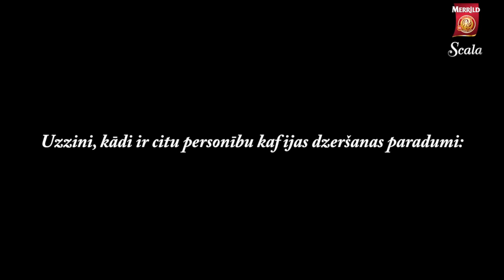Mārcis Pļaviņs (ak69) par saviem kafijas dzeršanas paradumiem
Grupas ak69 bundzinieks Mārcis Pļaviņš stāsta par saviem kafijas dzeršanas paradumiem.